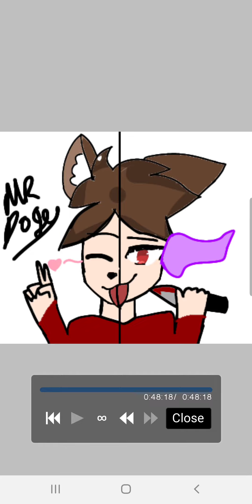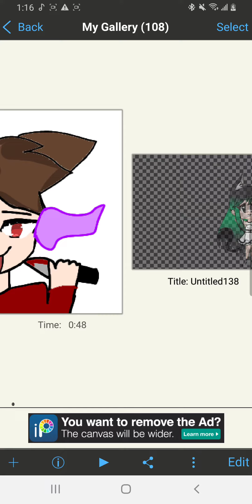An edit for mr doge